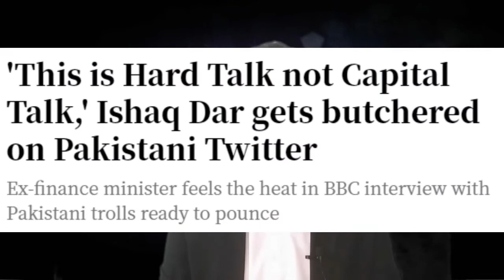Stephen Sackur grills Absconder Ishaq Dar on HARDtalk|Pakistani media exposed|Opinion by Aatir Ahmed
In this video, i presented my point of view about Ishaqs dar interview by stephen sackur. Dar was completely exposed and was unable to give any sensible answer.